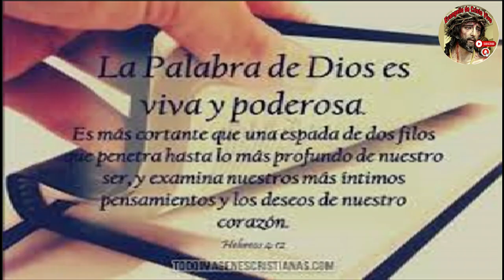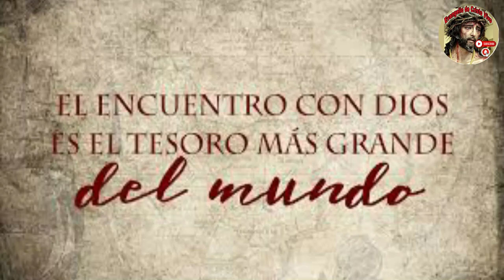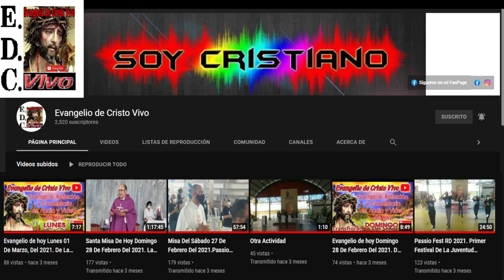Evangelio De hoy Miércoles 24 De Julio Del #2024 Con el Rev.